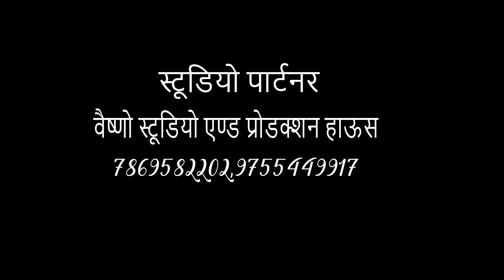Song | Vishal Furniture Present Gwalior Mela Mahotsav 2023 | Comedy King Vivek Sharma Rencho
Gwalior Mela | Vishal Furniture Present Gwalior Mela Mahotsav | 2023 | Comedy King Vivek Sharma "Rencho" | Ankesh Koshti "LaLu DaDa" | DEN Media |